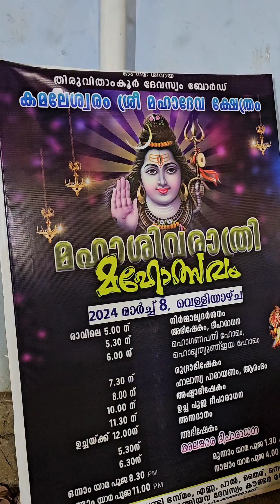മഹാശിവരാത്രി ക്ഷേത്രയാത്ര ശിവരാത്രി കമലേശ്വരം മഹാദേവ ക്ഷേത്രം തിരുവനന്തപുരം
മഹാശിവരാത്രി ക്ഷേത്രയാത്ര
കമലേശ്വരം മഹാദേവ ക്ഷേത്രം
തിരുവനന്തപുരം